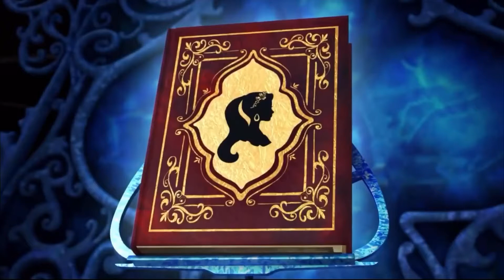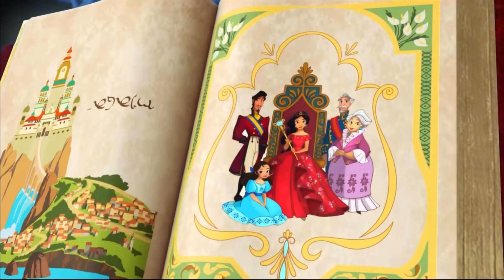17 February 2021